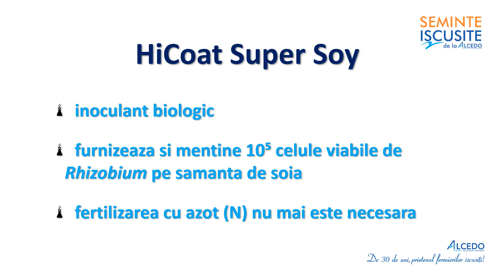SOIA EURALIS 1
Alegerea corecta a soiului de soia, alaturi de o tehnologie corecta, asigura productivitate ridicata!